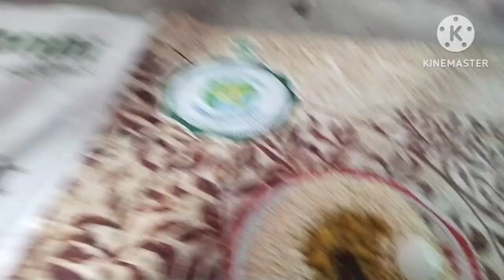আজ বাড়িতে ঝাপের অনুষ্ঠান ছেড়ে গেলাম সুন্দর বন উন্নয়ন মন্ত্রী মশায়ের কাছে বিচার চইতে